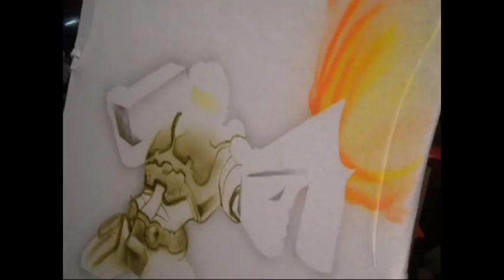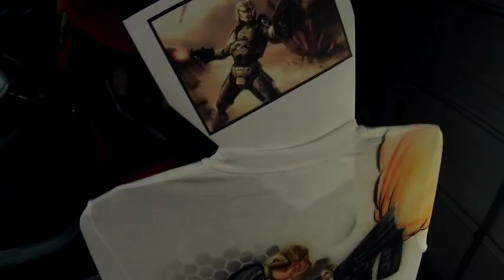Airbrushing Master Chief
I airbrushed this with an Iwata Eclipse BCS on a 50/50 cotton/poly shirt using Createx Wicked & Aquaflow paints that I bought I did not include the finished shirt. Will post a part 2 or redo this video.

I got the design from an online picture drawn by another artist and I redrew it on a piece of paper adding my own flare to it. I blew it up in photoshop cs and printed it on regular paper. Cut out some slits here and there and used it as a guide.

Music in the background:
Intro: G-Force/Gotchaman - battle of the planets
Main: Gramatik - Dream big
I grew up watching G-Force as a kid. Love their theme song. Gramatik is one of my favorite lounge/hiphop artists atm. Just a fan.

Video Cameras & Video Editing software: Coolpix 6mp & a GoPro 3. Powerdirector 11 ultimate.